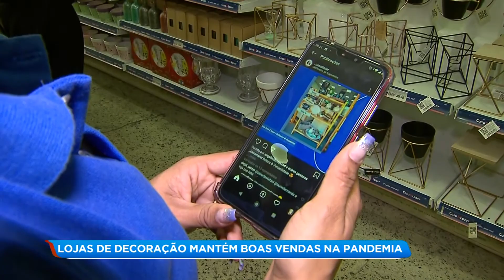Lojas de decoração com boas vendas na pandemia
Durante a quarentena, como as pessoas estão mais tempo em casa, a decoração dos ambientes ganhou mais destaque. O que ajudou muito as lojas especializadas nestes artigos. Quem gosta de deixar a casa mais bonita está sempre comprando uma "coisinha" a mais.